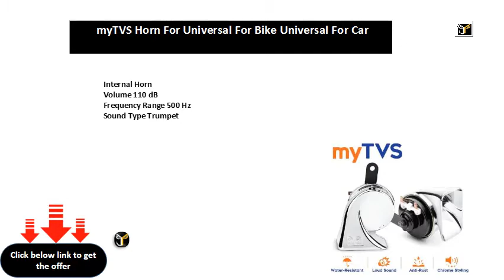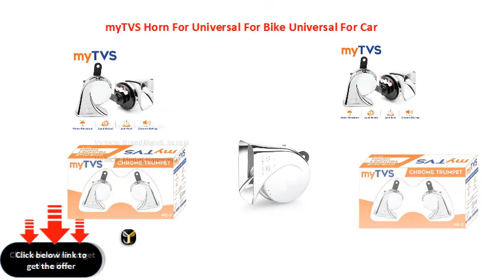myTVS Horn For Universal For Bike Universal For Car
Internal Horn
Volume 110 dB
Frequency Range 500 Hz
Sound Type Trumpet